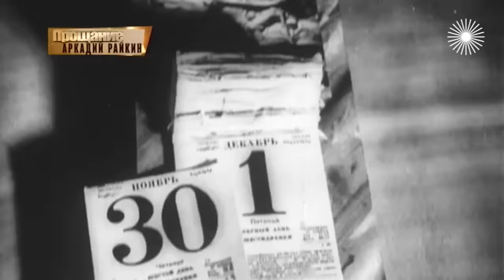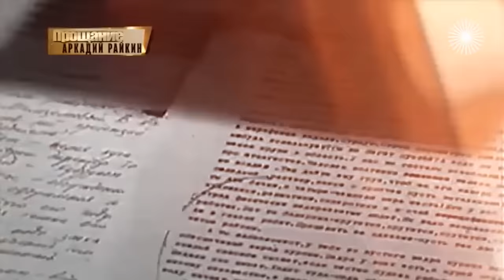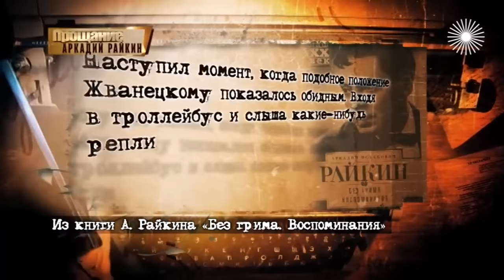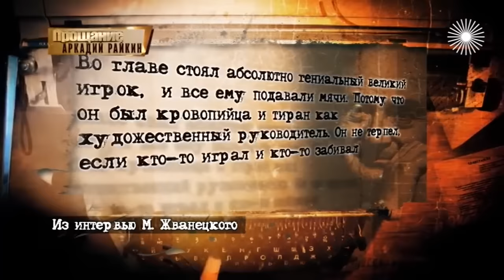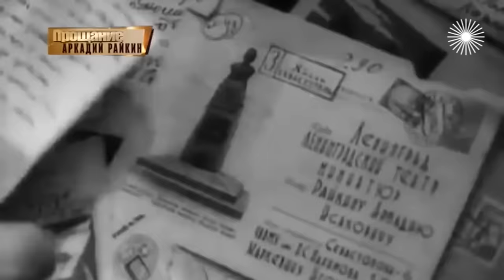Аркадий Райкин. Прощание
Аркадий Райкин выходил на сцену в невероятно дорогих костюмах, и про его богатство ходили легенды. В богемных кругах считали, что у знаменитого артиста невероятное количество любовниц и образ жизни, далёкий от партийных принципов... Что правда, а что – несмешная ложь? Какими были последние дни звезды советской эстрады? И кто с ним прощался?